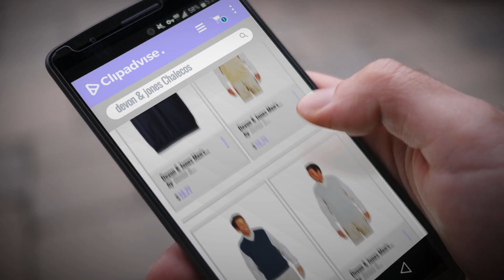Productos 2018, Los 10 Mejores Devon & Jones: Devon & Jones Men's V-Neck Sweater Vest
New! 2019 Black Friday / Cyber Monday Vests Deals and Updates.

Black Friday / Cyber Monday Devon & Jones Men's V-Neck Sweater Vest by Devon & Jones

Black Friday / Cyber Monday Devon & Jones Men's Lighter Weight V-Neck Vest by Devon & Jones

Black Friday / Cyber Monday Devon & Jones V-Neck Vest by Devon & Jones

Black Friday / Cyber Monday Devon & Jones Men's Full Fashioning Lighter Weight V Neck Vest, GREY HEATHER, XXX-Large by Devon & Jones

Black Friday / Cyber Monday Devon & Jones Classic Men's V-Neck Sweater Vest. D477 - XX-Large - Forest Green by Devon & Jones

Black Friday / Cyber Monday Devon & Jones Men's Full Fashioning Lighter Weight V Neck Vest, NAVY, XXX-Large by Devon & Jones

Black Friday / Cyber Monday Devon & Jones Men's Full Fashioning Lighter Weight V Neck Vest, STONE, XXX-Large by Devon & Jones